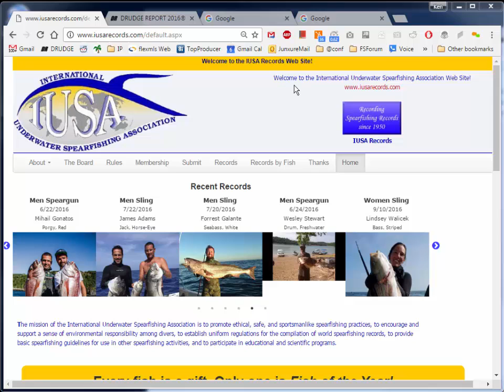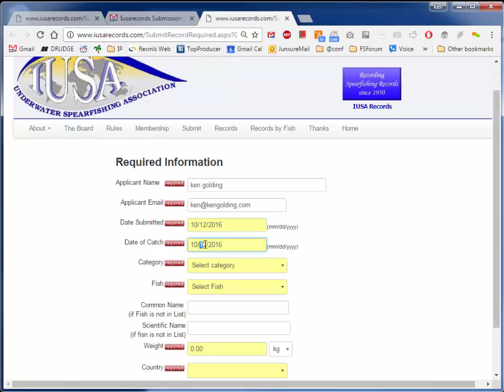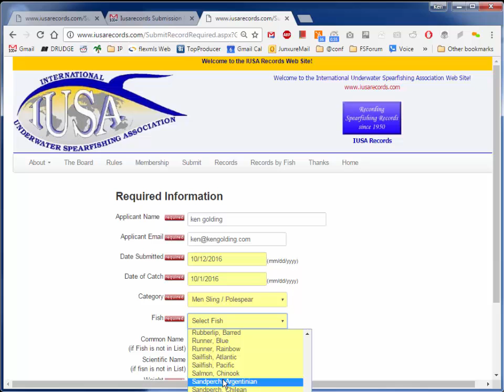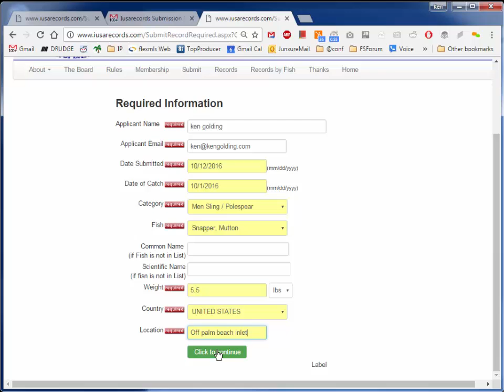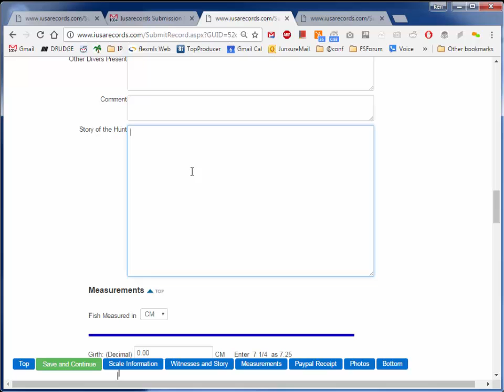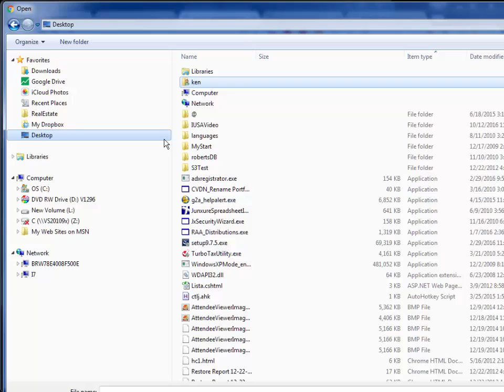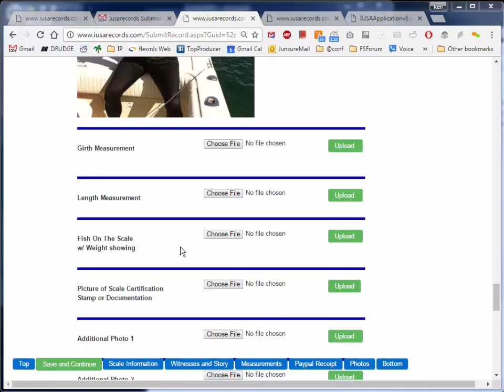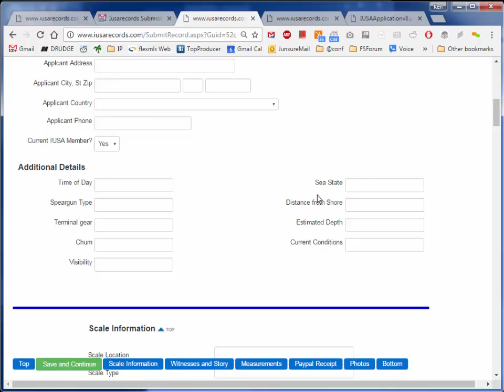IUSA Records Submission Process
This is a video that shows how to enter your record in the IUSARECORDS.com Online submission form